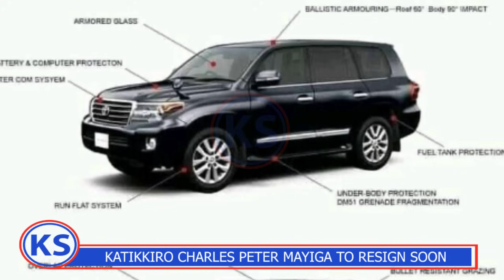Matayo Omulanzi Aleese Bwino, Katikkiro Mayiga Agenda Kulekulira Essaawa Yonna!!